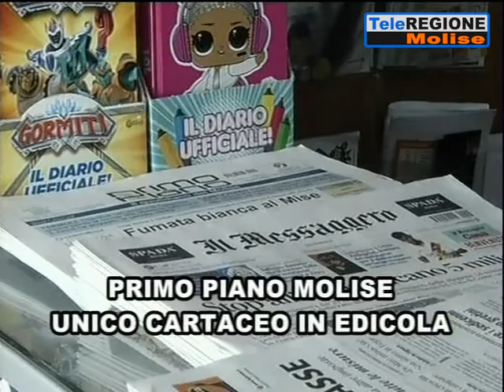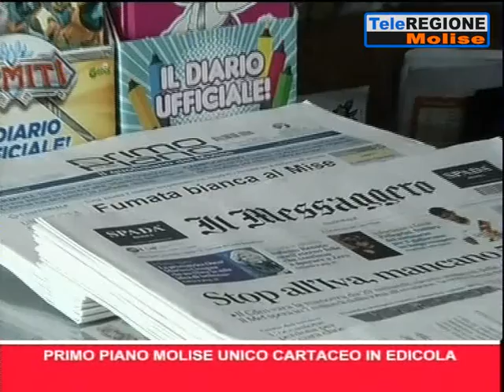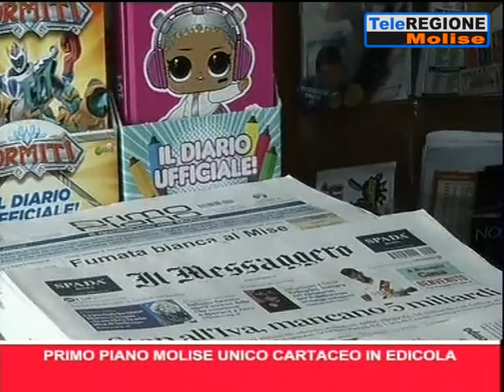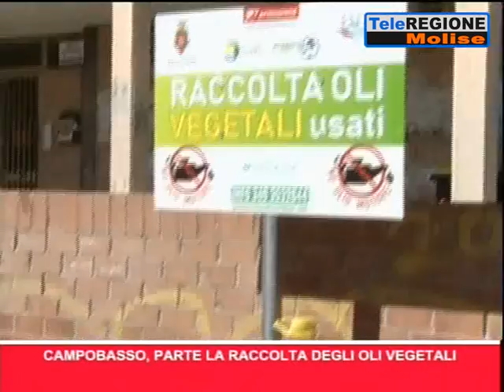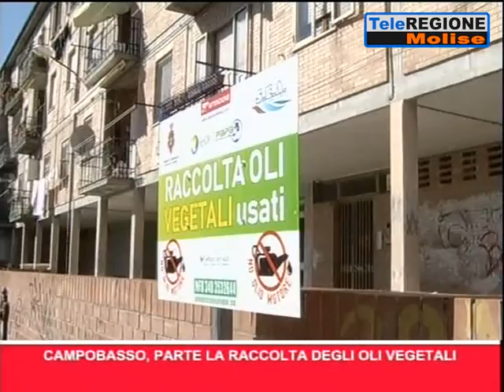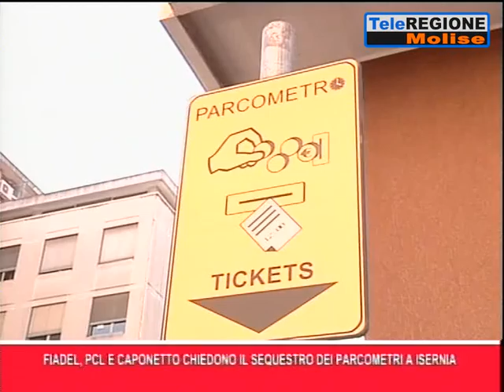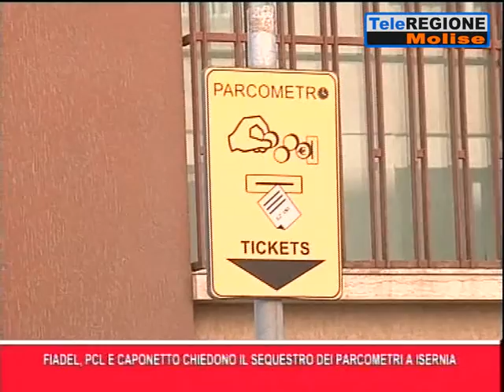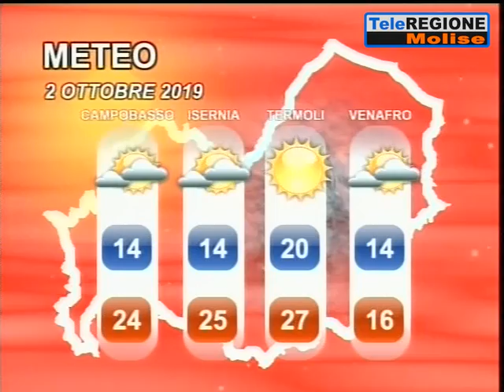Telegiornale ore 19.30 - 01/10/2019